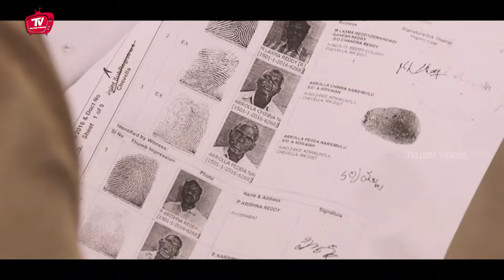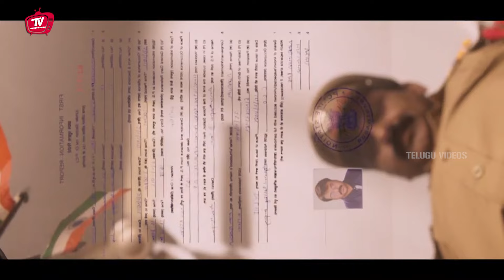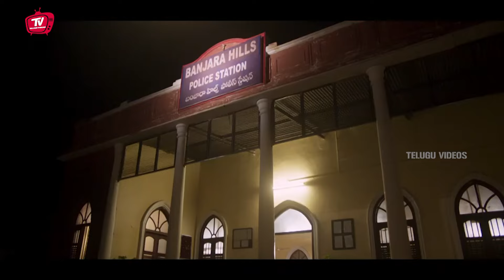Chiranjeevi All Time Telugu Movie| Telugu Videos